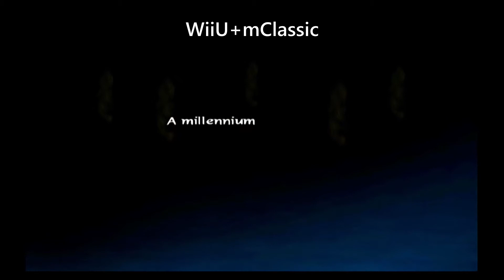Baten Kaitos: Eternal Wings and the Lost Ocean GameCube HD mClassic Comparison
Today we reach the end of our series of MonolithSoft games for the week by bring you Baten Kaitos. A JRPG originally release on the GameCube which is actually locked to the system now. To get round this I have a softmodded WiiU playing the game with the mClassic HDMI processor to upscale image quality to 1080p HD. See what impact mClassic has on this old game and others on my channel.